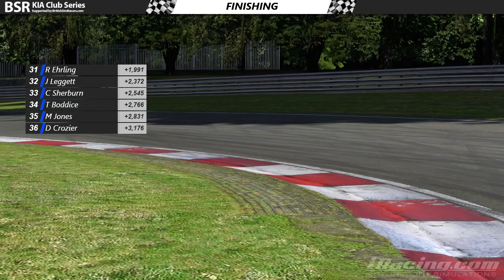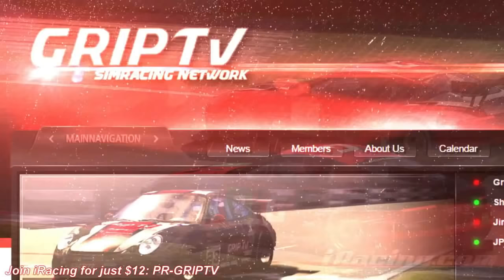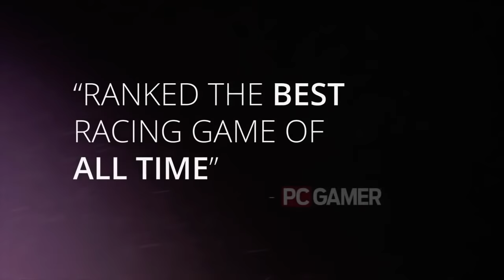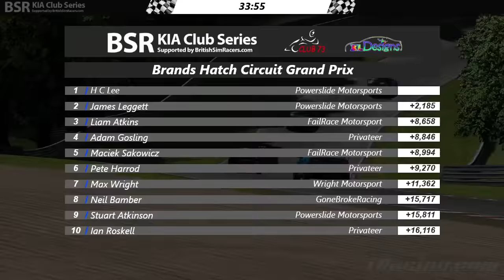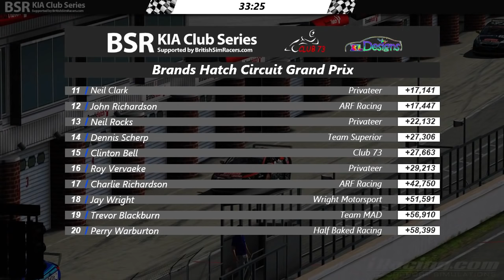BSR Kia Club Series - Round 1-2 - Brands Hatch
Thanks for checking out the BSR Kia Club Series. This round comes to you from Brands Hatch.

Watch as some of the best Sim Racers from around the world compete for a feeder series title and land a spot in the BSR Pro Series.

Commentary Team
Dan Blake
Paul Smith

Cameras
Samuli Kumo

Software
iRacing.com